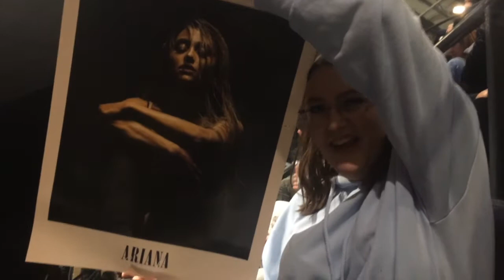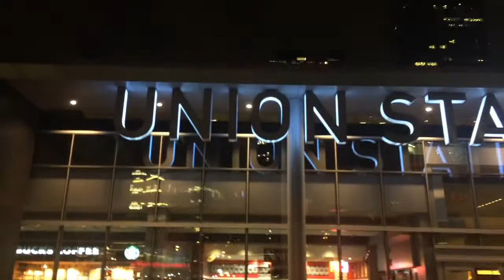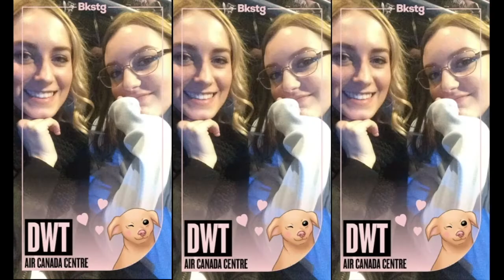Ariana Grande DANGEROUS WOMAN TOUR TORONTO ☆ VLOG!!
Hi guys!! Thanks so much for choosing to come along with me and vic to see Ariana perform her Dangerous Woman album LIVE in Toronto!!

Have you been to the dangerous woman tour? What was your favourite song? Chat with me down below in the comments about your experience!!

❣ I know this video is quite long but I absolutely needed to include footage from the concert! I picked my favourite songs to showcase in my vlog!